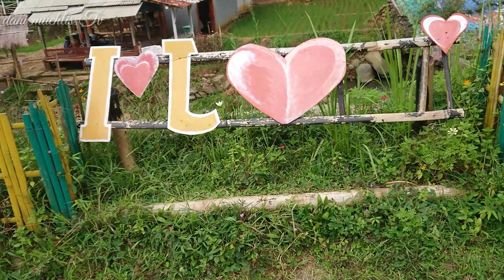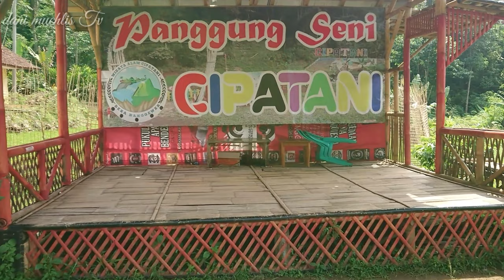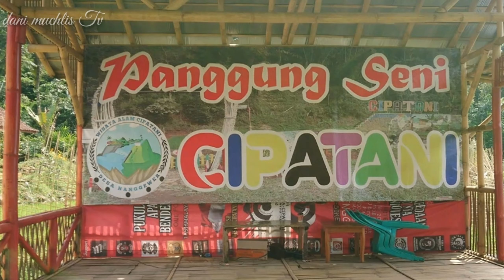📍jalan menuju lokasi objek wisata cipatani pagerageung tasikmalaya...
wisata cipatani nanggewer pagerageung tasikmalaya, wisata yang lagi viral saat ini...